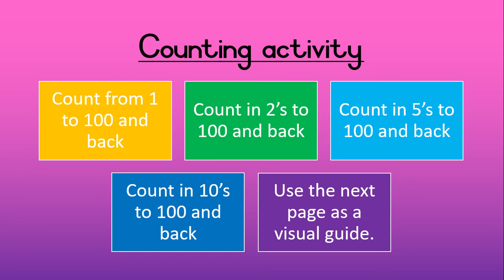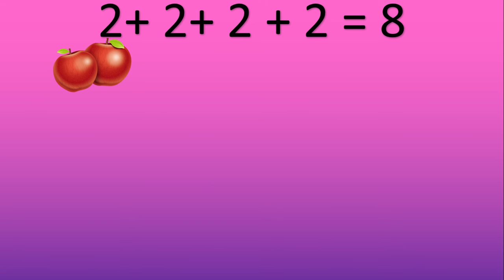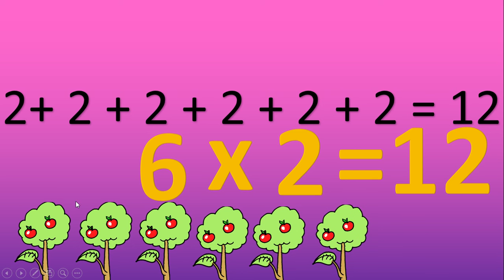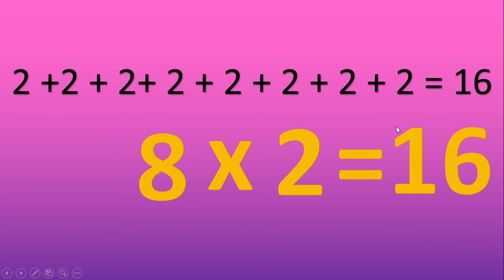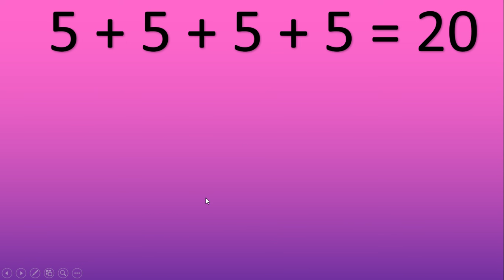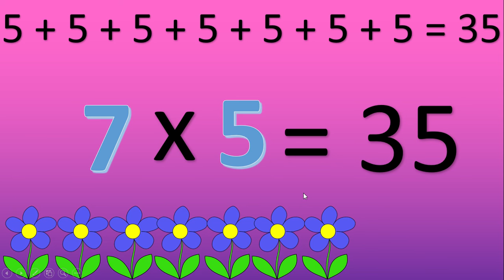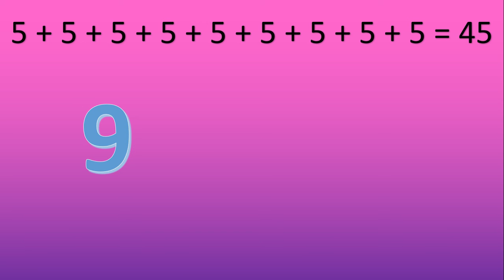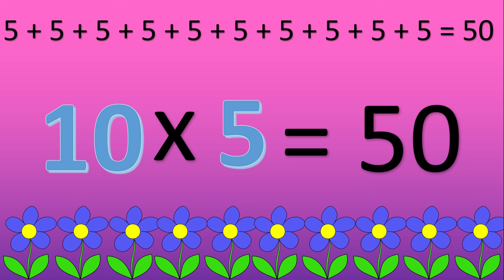Gr2 Mathematics- Repeated Addition(Part 3)